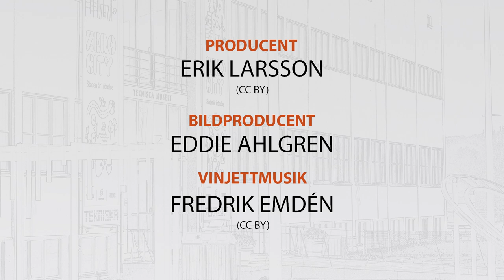Johannes Klenell: Kultursidorna och museerna – Omvärldsdagarna 2023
Johannes Klenell, författare och kulturredaktör på tidningen Arbetet, ger föreläsningen "Kultursidorna och museerna".

Videon är inspelad under Omvärldsdagarna på Tekniska Museet i Stockholm, 26–27 oktober 2023.